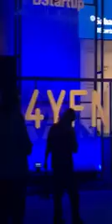MWC19 | Live Chip Implant on Stage at 4YFN [2019]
--- Amateur video ---
A truly historic moment occurred on Monday, 25 February 2019 at 4YFN - the Innovation Track of Mobile World Congress in Barcelona:

A young Spaniard was given a Chip Implant on stage by a gloved “nurse” — as cameras clicked and videos whirled.

Later, a digital payment was made via Banco Sabadell using a similar chip implanted into another volunteer earlier.

See it all on our 10-Minute (amateur) video right here.